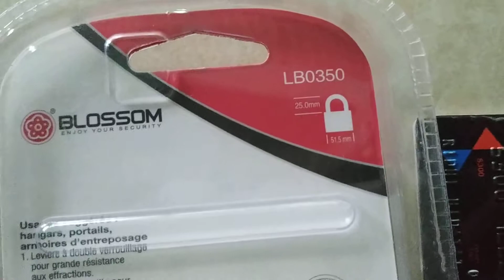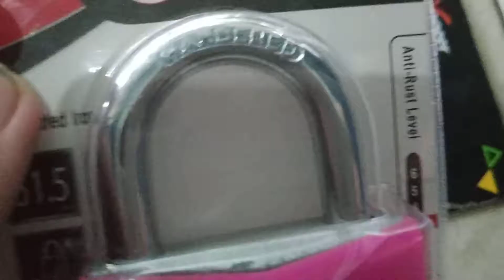Review BLOSSOM padlock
Security your door. Good quality. Recomended for you